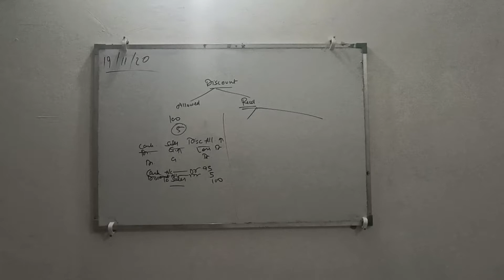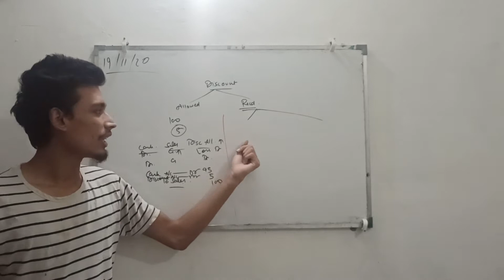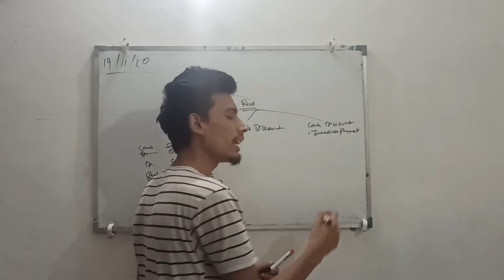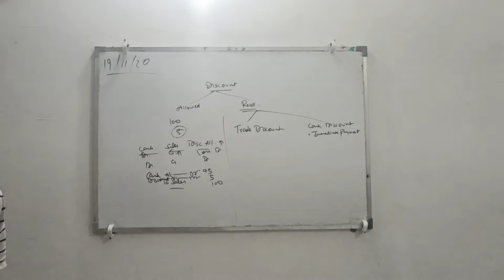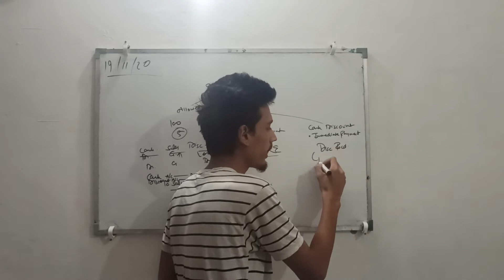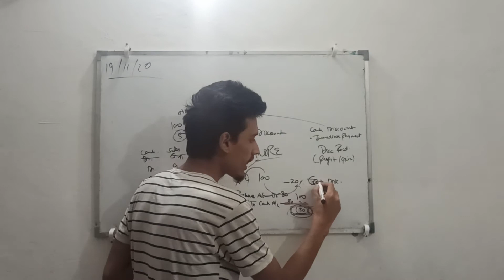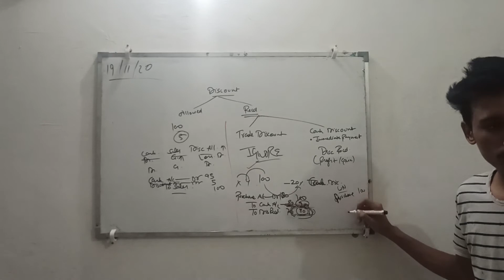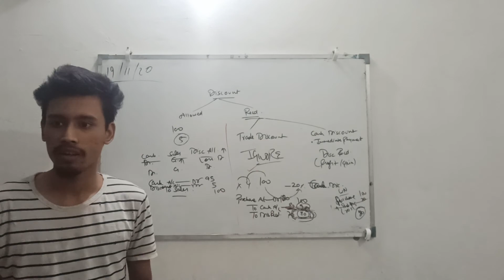Journal Part (5.2) || XI || RNC